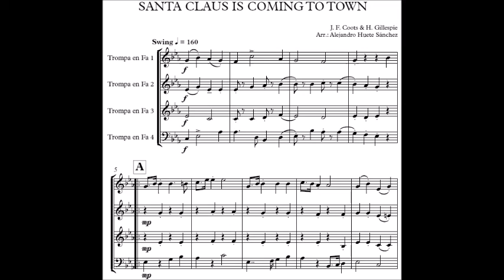Santa Claus is Coming To Town (Horn Quartet) - Alejandro Huete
Arrangement by Alejandro Huete. For Horn Quartet.